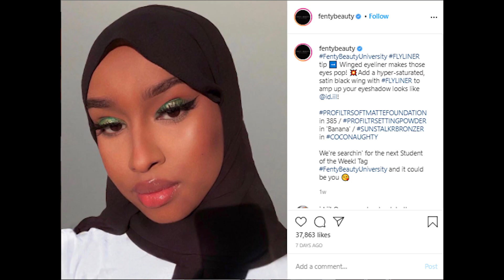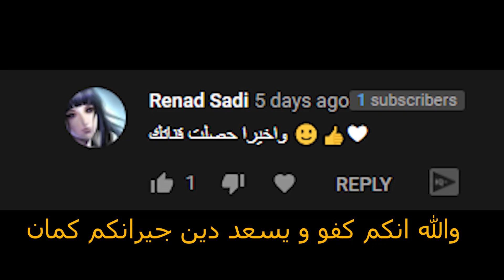هاي المغنية اهانت الاسلام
هاي المغنية rihanna
اهانت الاسلام بطريقة مستفزة و كان لازم احكي عن الموضوع
انا احمد دويكات ممكن بتعرفني من كرنج الانترنت مع احمد ابوالرب ahmad aburob
بتمنى تشترك اذا عجبك المحتوى و اهلا و سهلا